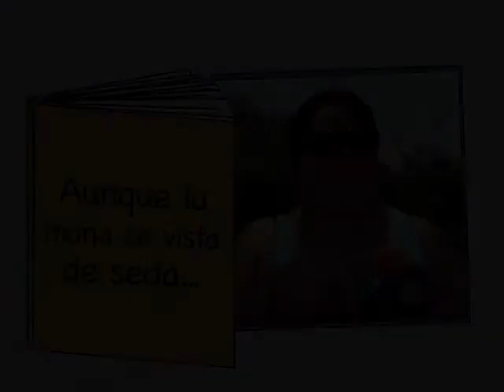RG Elementos - 11 Mayo 2013 - Completá este refrán...